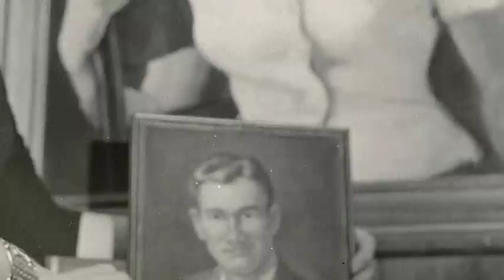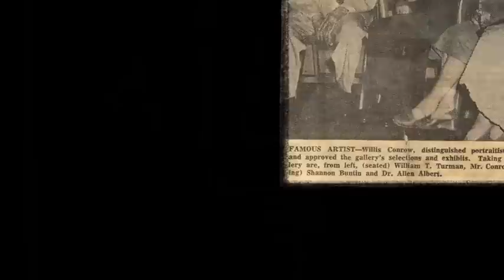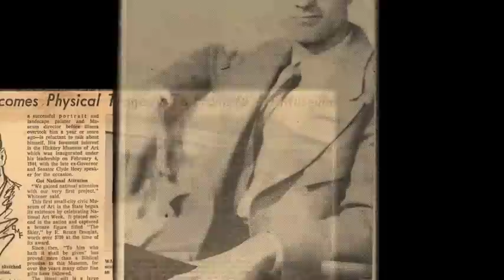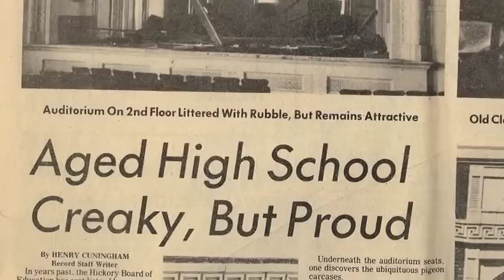Paul Whitener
Paul Whitener was the founder and first director of the Hickory Museum of Art.  He was also an artist.  This special presentation was created to be shown at the dedication of a gallery showcasing his work.